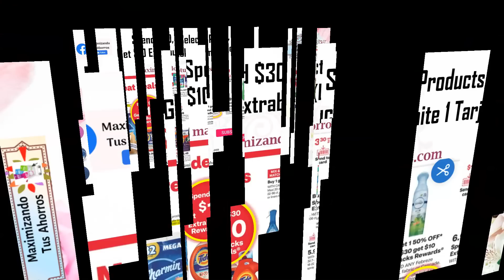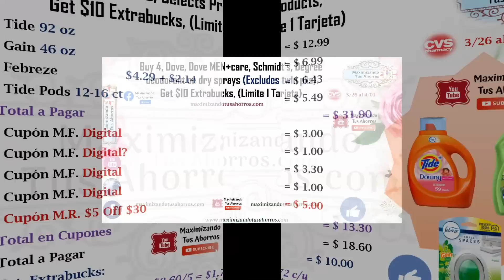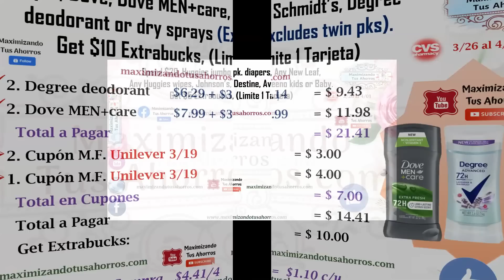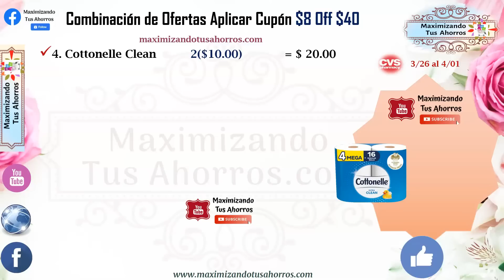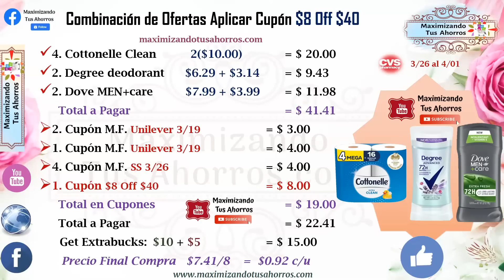Plan de Ofertas CVS 👉🏻3/26/23 al 4/1/23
Gracias por utilizar mis Códigos de Referencia Gana Bono de Bienvenida:
✔️IBOTTA Gana $10 al escanear tu primer recibo:
✔️FETCH REWARDS Gana 2,000 Puntos al escanear tu primer recibo:
✔️SHOPKICK:
COOL440574
✔️CHECKOUT 51:
Link de Referencia: